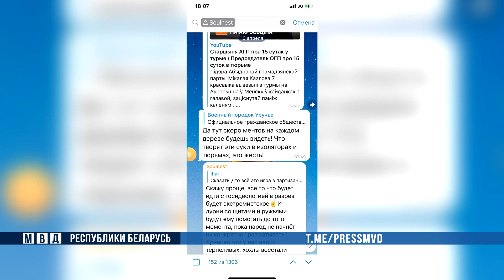За репост информации экстремистского телеграм-канала задержан минчанин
Комментирует оперативный сотрудник ГУБОПиК МВД